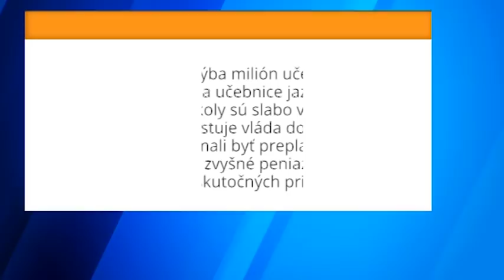Obedy zadarmo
Od januára budú mať všetci žiaci základných škôl a posledných ročníkov materských škôl obedy zadarmo. Mesačne tak môže rodič pri jednom dieťati ušetriť aj vyše 20 eur. Školy v Starej Ľubovni sa náporu v jedálňach neobávajú, tento krok vítajú no problém môžu mať s technickým vybavením vo svojich jedálňach.